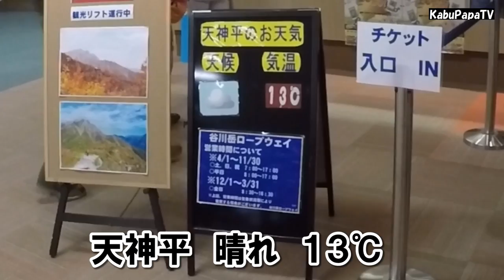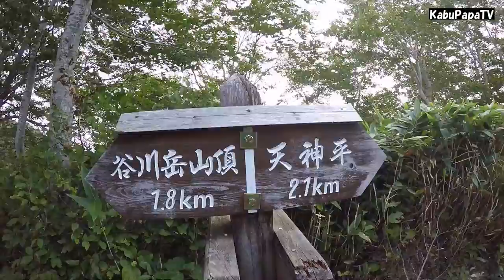【谷川岳に登ってきた2017】山頂はずっと雲の中でした 天神尾根より登山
2017年9月3日　谷川岳を登ってきました。。
前回は一昨年(2015年)10月中旬でしたが、その時は悪天候とこちらのコンディション悪化で引き返しました

今回は
7:30　天神尾根出発
11:10　山頂オキノ耳1977m
12:00　天神平戻り
山頂はずっと雲の中でした
わりとスピード山行でした